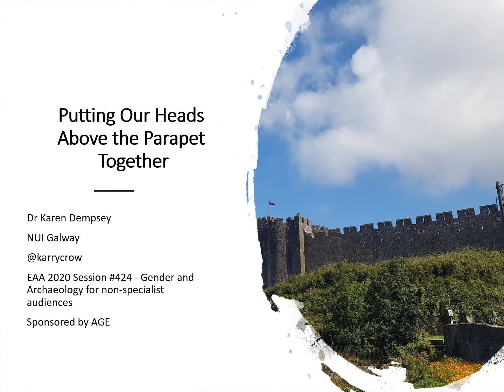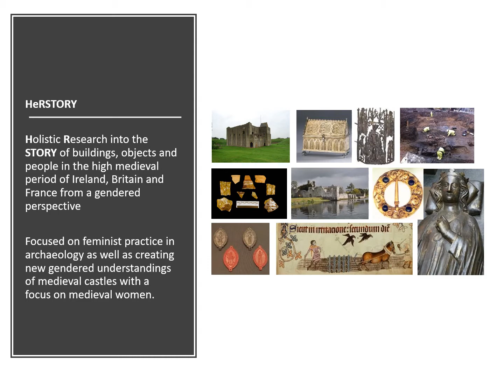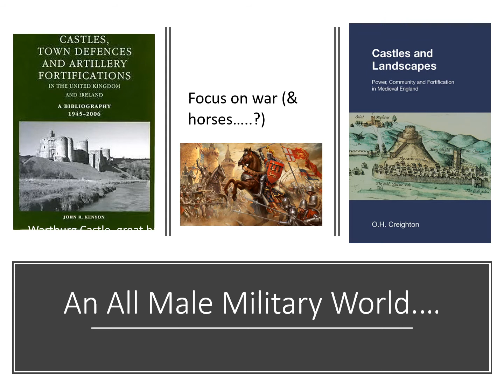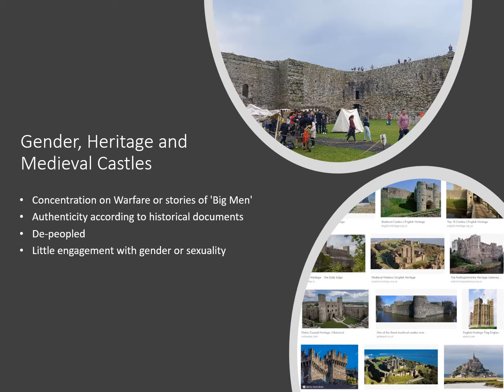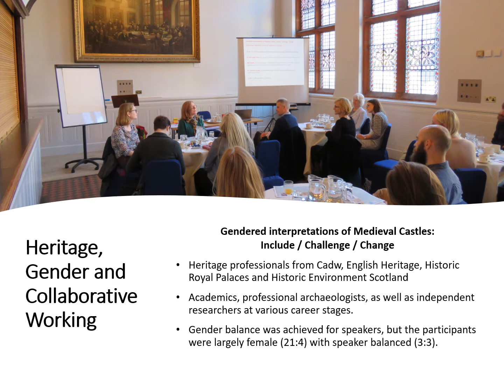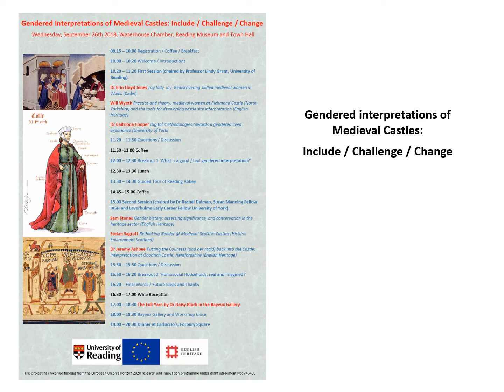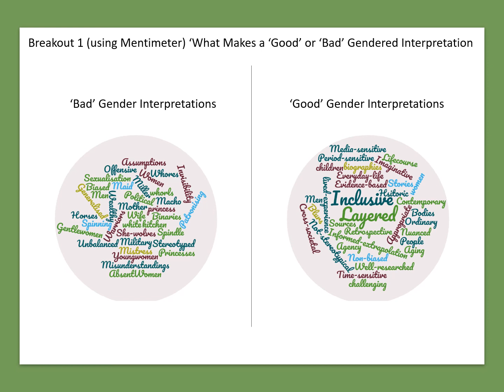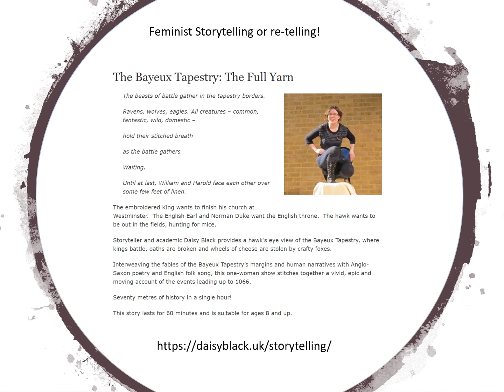Putting Our Heads Together Above the Parapet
Gendered interpretations of castles remain focused on the exceptional stories of named, elite women, privileging historical sources and placing maximum value on authenticity as defined by the written record. Within the context of public heritage and interpretation of castles, gender is perceived as the visibility and authentic representation of women, as defined by historical sources. During the course of my Marie Skłodowska-Curie Fellowship, I completed a workshop that brought together heritage practitioners and academics from across Britain to jointly discuss approaches to gendered interpretation in confronting the Authorised Heritage Discourse of militarism in the public interpretation of medieval castles. This collaboration helped to identify the overarching aims for the gendered interpretation of castles; participants reflected on what makes a ‘good’ or ‘bad’ gendered interpretation in relation to castles; and how and why the Authorised Heritage Discourse of militarism continues to bias public interpretation at castle sites. The results of this workshop informed a co-written publication on the same topic with some participants from the workshop. This paper is a reflective account of the process of the workshop and collaborative paper, highlighting the challenges and rewards in communicating gender.